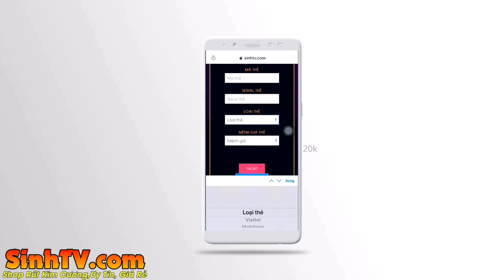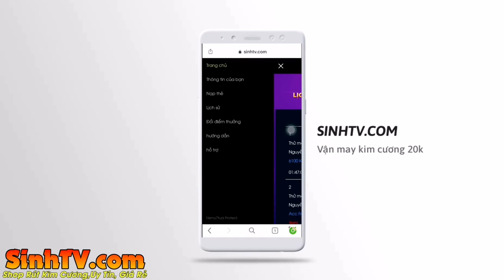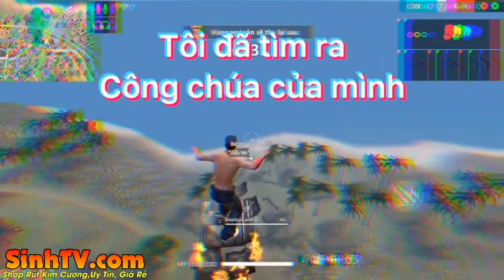tik tok free fire | giả nghèo thử lòng người yêu và cái kết cay cú |Sinh TV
Link Shop Thử Vận May Kim Cương Chỉ Với 15K - Mua Acc Free Fire Giá Rẻ

Mong các bạn liên tục ủng hộ để kênh phát triển.
√Mong mọi người liên tục ủng hộ để kênh phát triển
√Video được lấy nhiều nguồn khác nhau trên tik tok
⚠️ If any owners has an issue with any of the uploads please get in contact  and it will be deleted immediately. Thank you for your coopertation.

Nếu có bất cứ vấn đề liên quan đến bản quyền nội dung, hình ảnh... các bạn vui lòng liên lạc mình theo địa chỉ để giải quyết nhé. Mình sẽ cùng nhau làm việc nhanh và trên tinh thần hợp tác nhất có thể ^_^

© Bản quyền thuộc về Sinh TV
© Copyright by Sinh TV ☞ Do not Reup